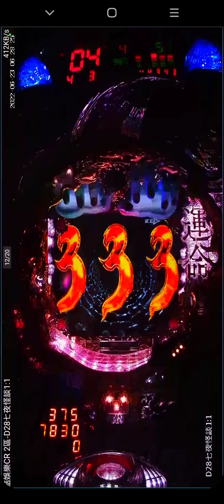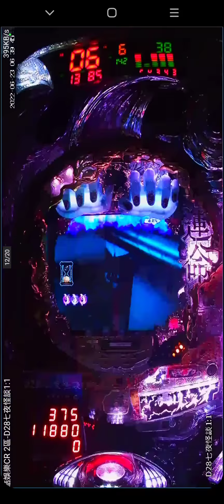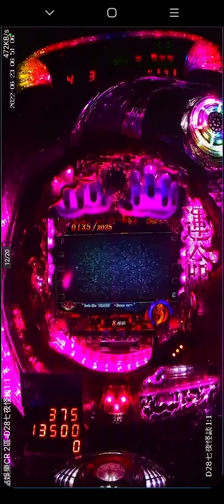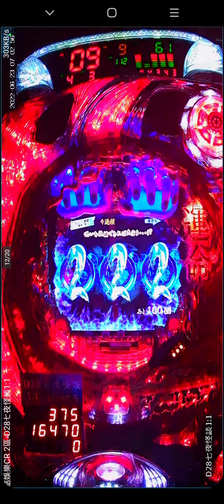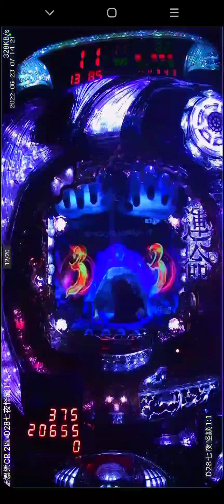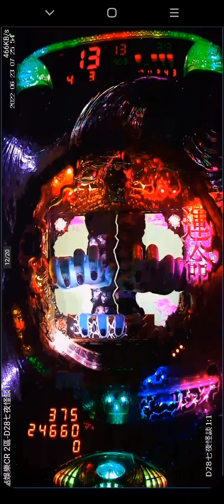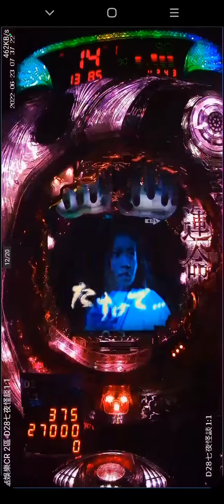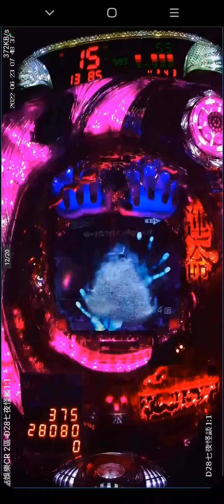七夜怪談CR 柏青哥 台灣小鋼珠 志氣可嘉酷娛樂線上實戰!!（配音版本）一擊萬枚成功!?